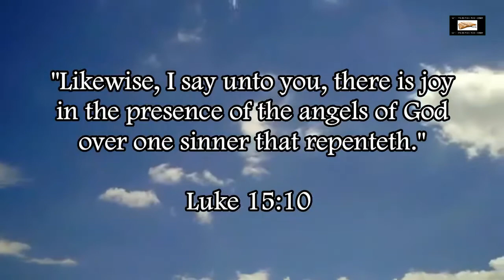Satanic Scam Hidden In Pop-up Ads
Warning about these satanic scams hidden on pop-up ads.

1 Timothy 6:10 (KJV) - "For the love of money is the root of all evil: which while some coveted after, they have erred from the faith, and pierced themselves through with many sorrows."

Proverbs 15:27 (KJV) - "He that is greedy of gain troubleth his own house; but he that hateth gifts shall live."